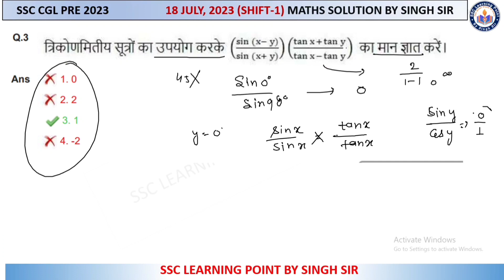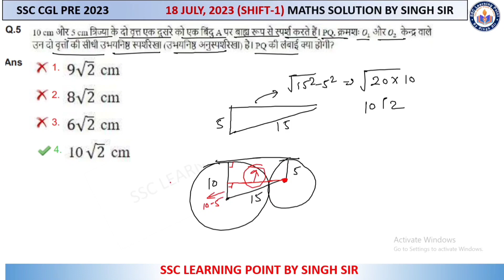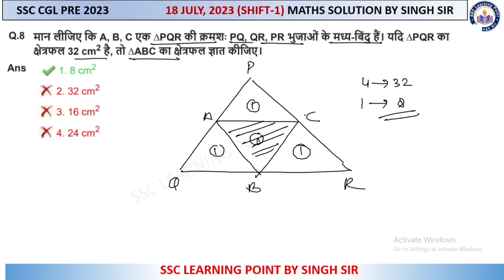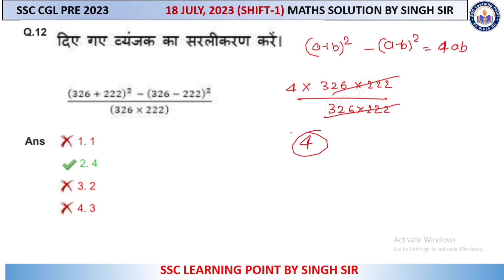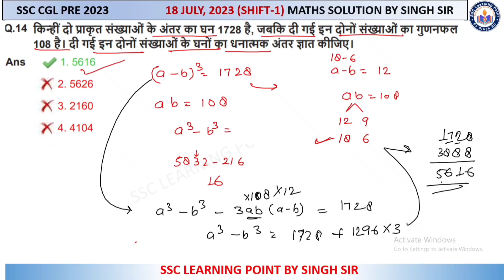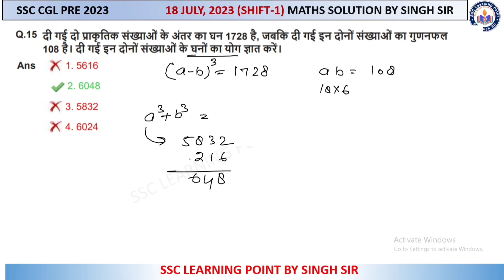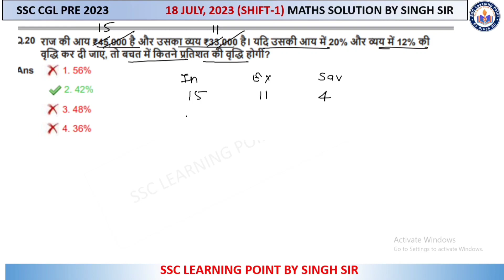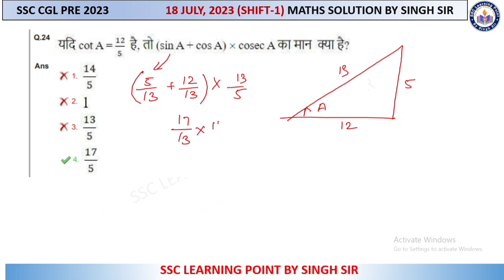SSC CGL PRE 2023 || CGL (18 July 2023, 1st Shift) Solved Paper by Singh Sir || CGL MATHS SOLUTION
In this video you will get solution of ssc CGL 2023 maths solution paper 18  july, 2023 shift-1